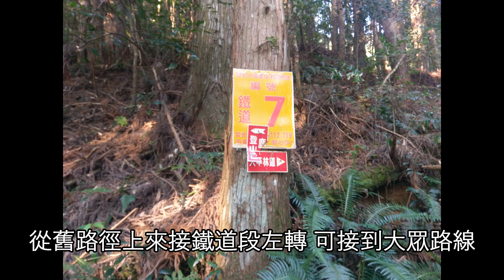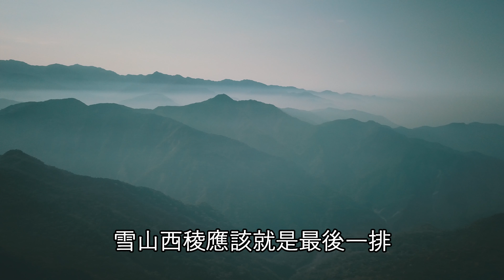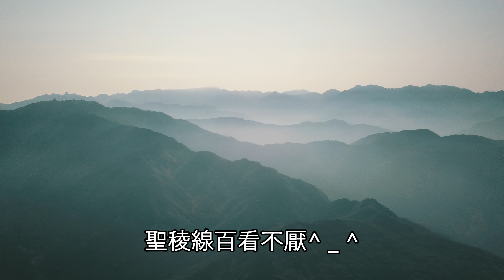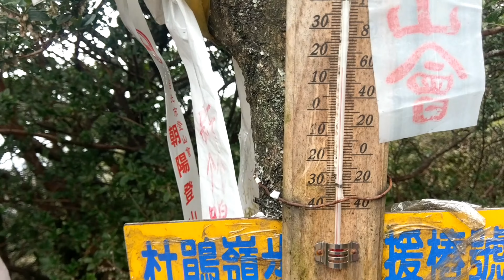加里山 杜鵑嶺O型2018.03.25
一早4 點出頭 就往三灣南庄裡跑 6點一路彎上了鹿場登山口（私人地要停車費100)0622 起登 說真的有冷 先下切溪約500M再上登 但加里山算熱門 一般有由二坪山口上來但先來先贏 才有得停 所以晚來考慮由這上可以不太擔心停車 有關單位路線都有整理規劃 原路回安全沒問題 但路線很多常是山友迷境的迷宮（以前常有走失的告示） 功課還是得做  走到一不明顯叉路 一時羊癢 沒跟同學講好 小木屋等（我以為這是常識 但第一次來不一定知道）所以在木屋等到後面的山友都上來了才知道 同學已經經過木屋上登 只好追了一段 好累 兩個人連同在二坪登山口上來一阿伯在平台遇到 大氣一喘 整隊再上攻 沿途人造林相當壯觀 撲鼻而來的芬多精 加上微冷的保鮮溫度 上來不太費水 一下到了山頭只有一位姐姐先上來了 是常來的山友 提到昨天天氣更好 可惜昨天要掃墓 但今天天氣也好不太熱 山頭腹地不大 簡單用餐 山友十點也從三路匯集山頭 人多了起來  就往杜鵑嶺下 來個鐵道段的O型 下了有一段 *有時天氣一晚這樣的路線不容昜辦視  時間夠就這下 應OK 接到鐵道指示樁走到七號 樁下 （鐵道段可以通行但有數段高撓 並不輕鬆）同學我讓他從原來路下 比較完整 我分辦到了登山口 同學還帶了兩升的水回來泡茶  下山南庒老街穿出人群 回家一路南下 不錯超順暢 今天很美好的一天！